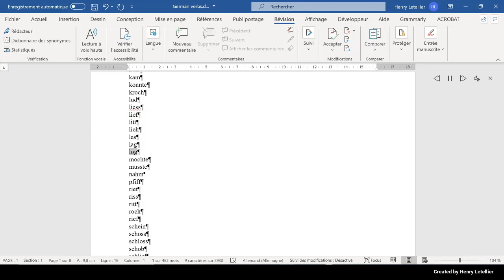mochte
This is the Microsoft Hedda voice that is reading the word mochte